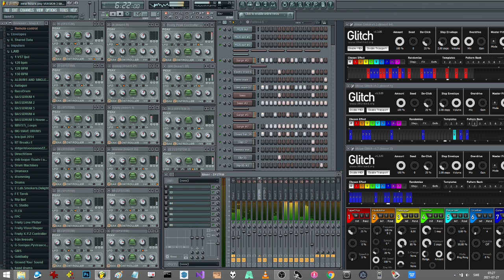Psytrance automation system in FL 10.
A friend wanted to see my process for creating a typical Psytrance modulation basis in FL 10. So here we go!

CPU is way high here, but that is because of the OBS recording take a lot of memory as well. When not recording this automation is down at about 45% with no CPU peak interruptions which is acceptable. It is what it is computers...

This is by no means a perfect way of doing this, it's rather -my process- that involves absolutely no writing of automation, rather extracting modulation from many different LFOs in S&H configuration that all are tempo synced in different time signatures. They then affect many different parameters such as gating, filters, mute, sends, and also the modulation sources to the left and the state of being on and off (meaning if they modulate or not). In the long run because of the different time signatures modulations are cascaded around in a feedback automation process that could be considered semi random but structured. I find that very interesting/fun and challenging to build, results are always different and this is just one type of modulation circus so to say. Changing one mod source time signature will affect all the other ones and thus the whole "feel" of the modulation.

This is not really intended to be a track to finish, it's more a basis for modulation sounds to use in other genres, for instance techno and such things that i normally make. (later on i would extract only the modulation sounds). The Psytrance basis creates an emphasis on keeping everything in tone et cetera which is sometimes/often wanted.